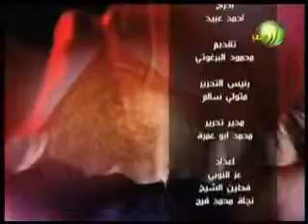لقاء مدير معمل المواد المضافة للأغذية والأعلاف بالمركز الإقليمي للاغذية والأعلاف -مصر الحلوة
لقاء مدير معمل المواد المضافة للأغذية والأعلاف بالمركز الإقليمي للاغذية والأعلافببرنامج مصر الحلوة
لمزيد من التفاصيل تابع الموقع الالكتروني